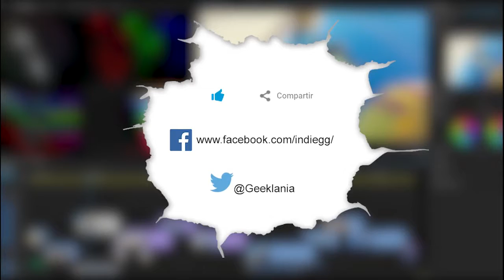Loot Hero DX - Impresiones y explicación del juego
Saludos